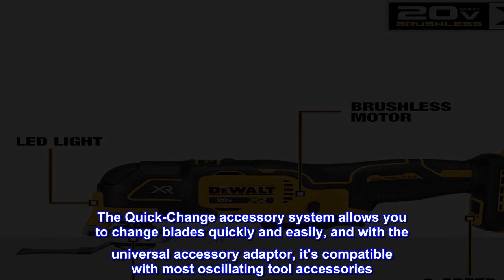Great product - DEWALT 20V Max XR Oscillating Multi-Tool, Variable Speed, Tool Only (DCS356B)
The 3-speed selector of DEWALT 20V tools allows users to choose their speed setting based on application.
Brushless motor of DEWALT oscillating tool delivers up to 57% more run time over brushed
Dual-Grip variable speed trigger of DEWALT cordless tools gives users ultimate speed and application control
Universal accessory adapter for use with most oscillating tool accessory brands. Oscillations/min: 0-13,000/ 0-17,000/ 0-20,000 OPM
Quick-Change accessory system allows blades and attachments to be changed quickly without wrenches
Bright LED illuminates dark work surfaces for accurate cutting
This 20V MAX* cordless kit includes one brushless 3-speed oscillating multi-tool with a universal accessory adaptor and two wood cutting blades to help get your project started. The DCS356 DEWALT Cordless Oscillating Multi-Tool has a powerful brushless motor that provides up to 57% more runtime over a similar brushed tool. The 3-speed selector allows users to choose their speed setting based on application. The Quick-Change accessory system allows you to change blades quickly and easily, and with the universal accessory adaptor, it's compatible with most oscillating tool accessories. The DUAL-GRIP variable-speed trigger provides ultimate speed and application control. The bright LED illuminates dark workspaces. Battery, charger, and tool guide system sold separately.
Great Tool!
I just took delivery of mine and used it to easily cut a piece of 1x6 off of a wall. I found that among the 3 power settings, the middle setting was actually enough to do the job. It is MUCH quieter than my old corded tool from Harbor Freight. I look forward to being able to run it at slower speeds for cutting drywall and the like.

It has two different blade attachments. The quick release one is particularly convenient. It also has a conventional screw mount for other odd blades. (I sometimes will chuck curved utility blades onto my oscillating tool to make short work of long cuts through soft materials like plastics or carpeting.)

I share my 2-aHr batteries from my DeWalt drill with this tool. I find that size battery to be a nice compromise between size, weight and battery life.